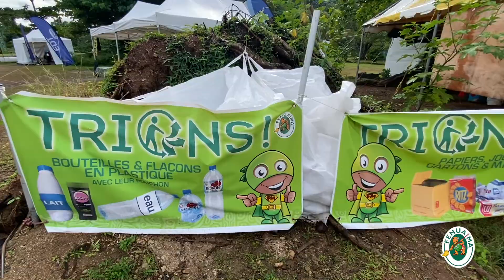Merci à notre fidèle partenaire Le Syndicat FENUA MA ! 🙏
Pour cette 30ème édition, le Syndicat FENUA MA organise chaque semaine des ateliers participatifs avec les enfants, afin de les sensibiliser à l’importance du tri, ainsi qu’à la façon d’y procéder.

🚮 Le tri des déchets et le respect de l’environnement est une de nos valeurs qui nous est chère à partager auprès des plus petits. Pour cela un dispositif de tri et de récupération des déchets recyclables est mis à disposition par le Syndicat FENUA MA pendant toute la durée de la Saga !
FENUA MA, nous accompagne grâce aux efforts de tri de chacun, avec l’opération les Tortues de coeur. 🐢💕

Ensemble, TRI♻NS & pr♻tégeons notre Fenua ! 🇵🇫